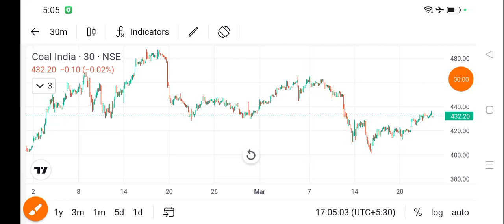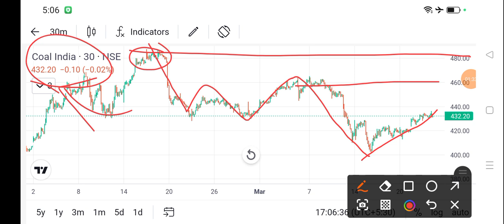coal India share news today l coal India share price today l coal India share news l coal India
dlf share
bajaj auto share
cipla share
acc cement share
lupin share
biocon share
suzlon energy share
zomato share
sbi share
upl share
idfc first bank share
itc share
titan share
ongc share
infosys share
wipro share
sail share
ntpc share
pfc share
bpcl share
irfc share
bepl share
marico share
nmdc share
gtl share
hul share
tcs share
rcom share
rpower share
hfcl share
hpcl share
colgate share
irctc share
bhel share
cdsl share
ceat share
jp power share
trident share
hbl power share
iex share
indusind bank share
rvnl share
paytm share
vedanta share
nbcc india share
ttml share
nhpc share
mmtc share
moil share
ncc share
hpcl share
tata power
steel exchange india share
ifcl share
muthoot finance share
srf share
mcx share
360 one wam share
jm financial share
sjvn share
bosch share
hal share
iifl finance share
bse share
bhel share